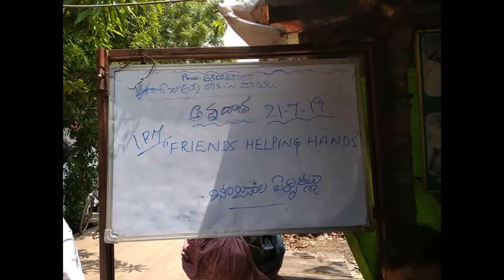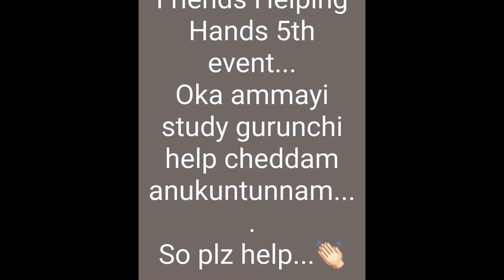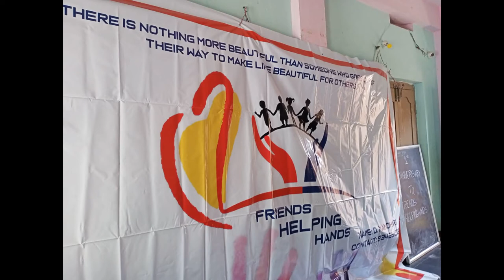Friends Helping Hands lll ఫ్రెండ్స్ హెల్పింగ్ హాండ్స్